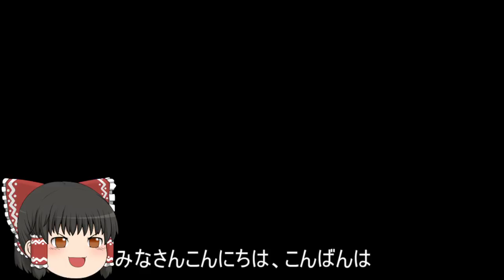機動戦士ガンダムオンライン[ゆっくり実況プレイ]（トリントン）パート354